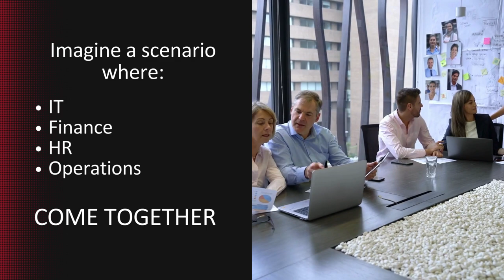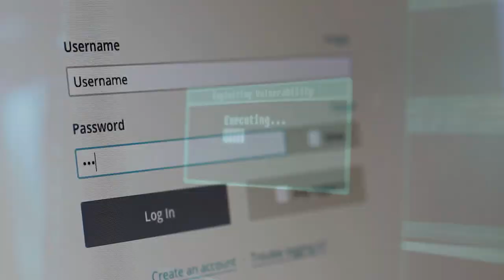CySim: On the Go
Learn about how CySim can help you defend your business against cyber attacks with a small scale CySim exercise.